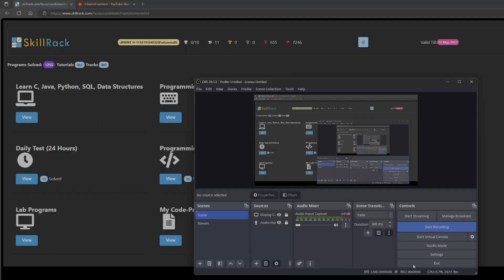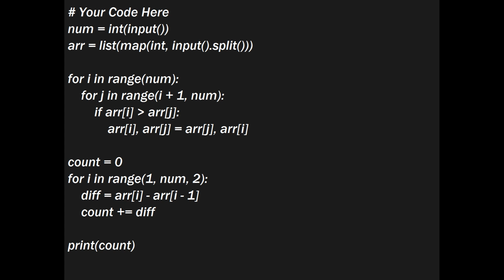Skill Rack- Daily Test - Teams - Programming Skill (Program Id: 9457) 05-09-23